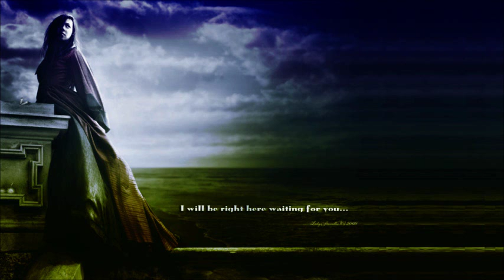Hoya Jo Pyar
SONG : HOYA JO PYAR

ARTIST : FOUAD NISAR